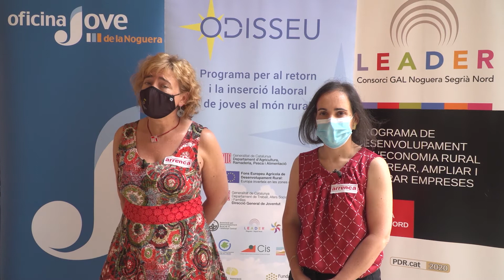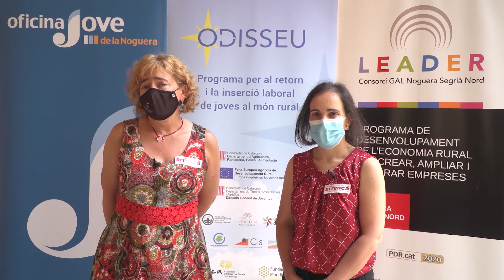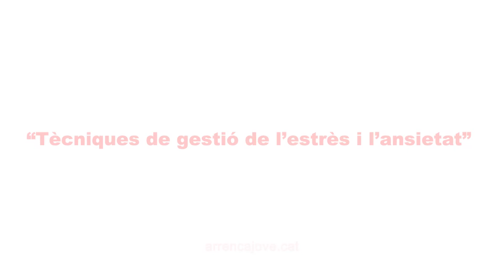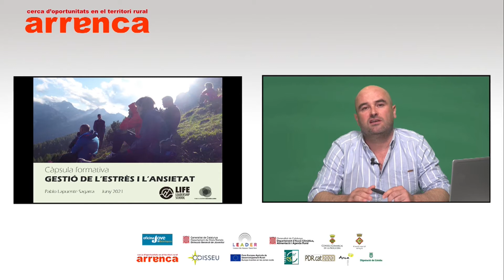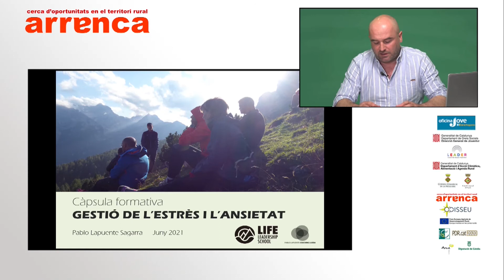CÀPSULA FORMATIVA: Gestió de l'estrès amb Pablo Lapuente. PROGRAMA ARRENCA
Aquest vídeo vol oferir eines i estratègies per al desenvolupament d’habilitats professionals i/o empresarials als i les joves del territori.

El programa Arrenca és una acció del Consorci GAL Noguera-Segrià Nord, en el marc del projecte ODISSEU per al retorn dels joves al món rural en col·laboració amb la Oficina Jove de la Noguera.

Està finançat pel Departament d'Acció Climàtica, Alimentació i Agenda Rurals i el Fons Europeu de Desenvolupament Agrícola.